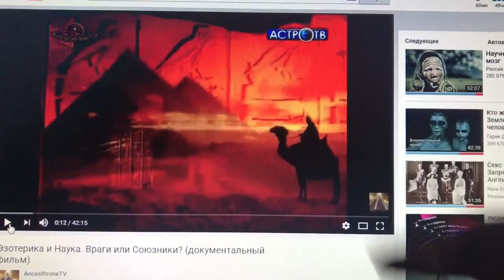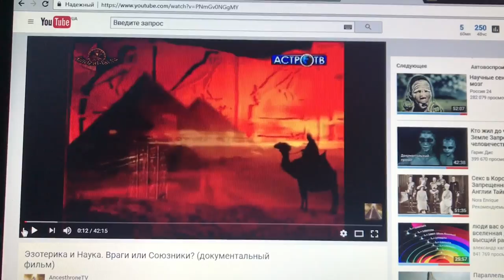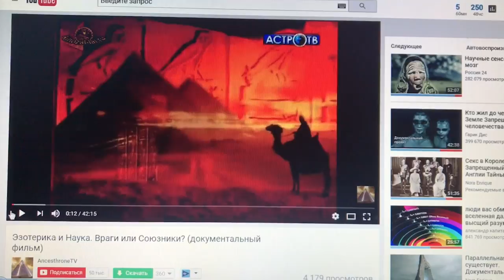VLOG#Крутая фотосессия в Букинском каньоне\Новость\Минутка откровения\Скидка. Запорожская Анна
Контакты Марыси: 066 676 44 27

Всем привет)) В этом видео делюсь с Вами скидкой в 20% от замечательного фотографа) контакты выше .
Мы уехали от Киева 150 км в Букинский каньон на фотосессию. Очень красивое место)
Так же в видео в этом рассказываю о своем новом канале) ссылка выше)